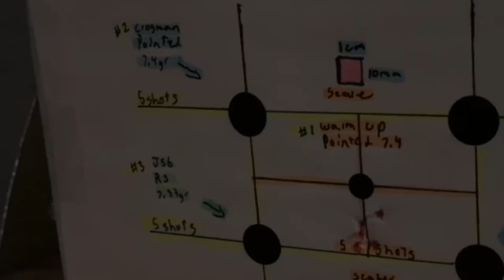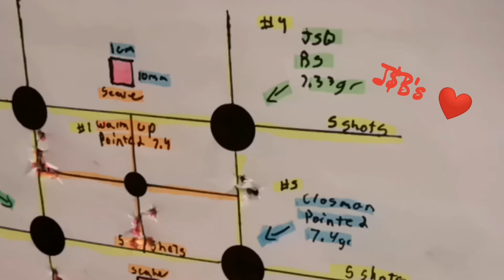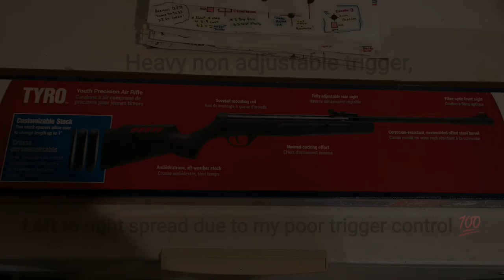Crosman Tyro .177 / I had to oil my break barrel air rifle! (Flyers or ''broken gun''?) - {22 Feet}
- I wanted to make a cheap vs expensive pellet comparison at short range to show that you dont always need the expensive stuff (depending on what you are doing) BUT life changed plans !
- I rushed a bit the ''next day' groups because I was in a rush and I was really curious to see if it was fixed ! I know those pellets can do better than this in this rifle, maybe next time ill handle that heavy trigger better ;p

Featuring:
-  Crosman Tyro .177 (495Fps Non PAL)
- Tasco 3x9x32
- Crosman Silicone chamber oil
- Crosman premier Pointed 7.4 gr
- JSB Exact RS 7.33 gr
- 22feet Indoor (No wind)
- Shooting bag (Rest)
- 5x Speed groupings